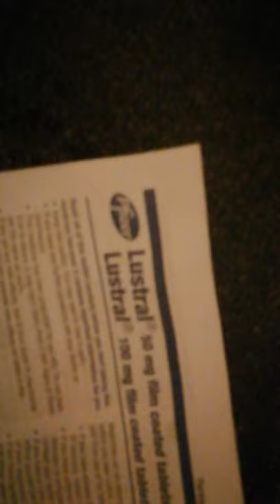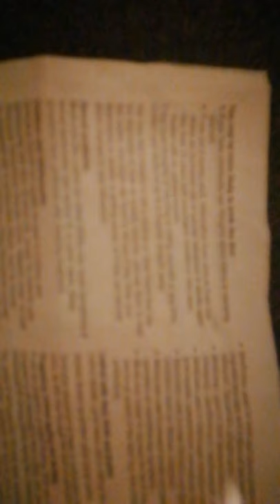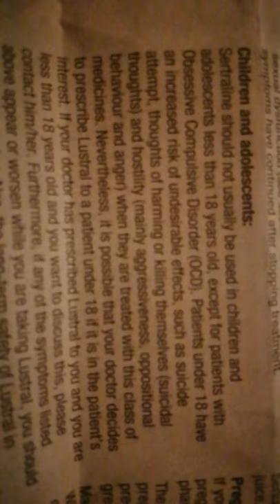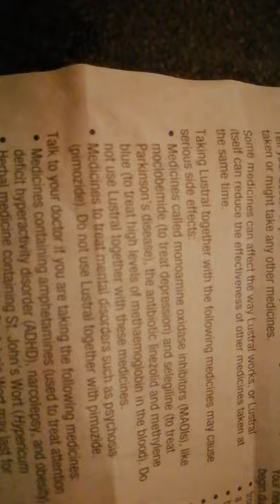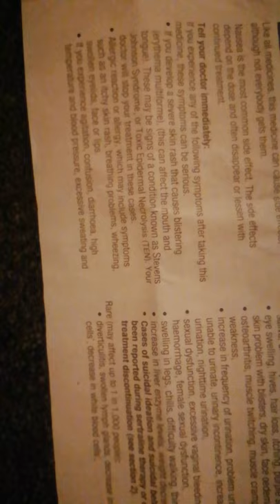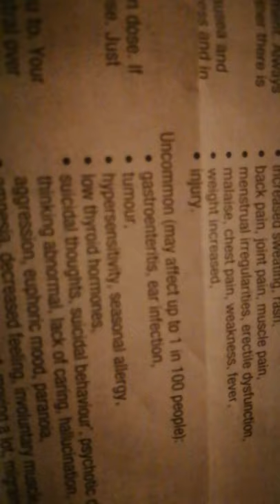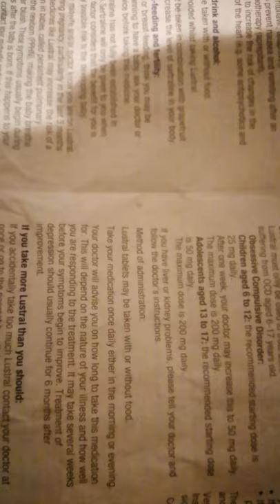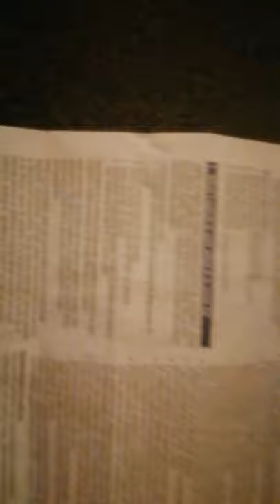Sertraline...... brought to you by Pfizer...... what could go wrong